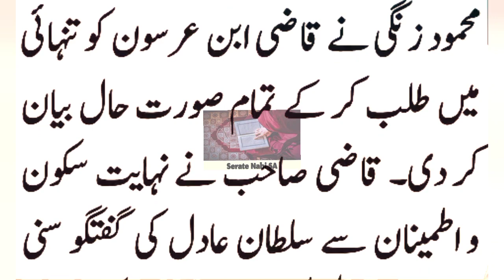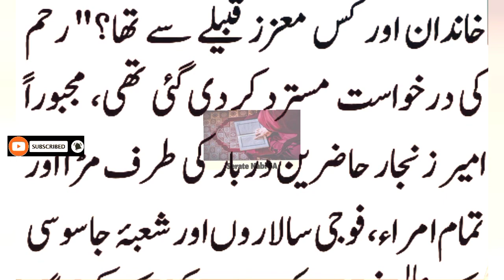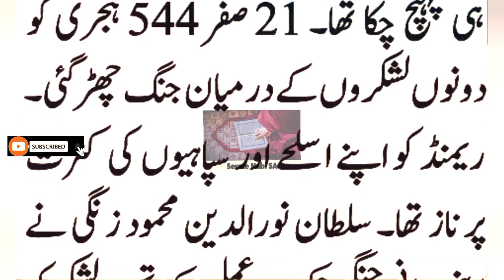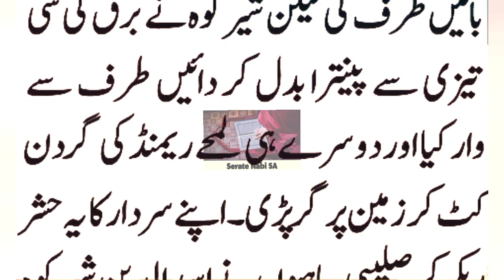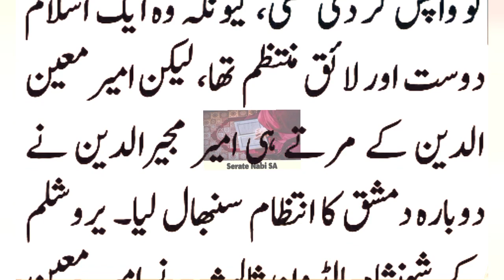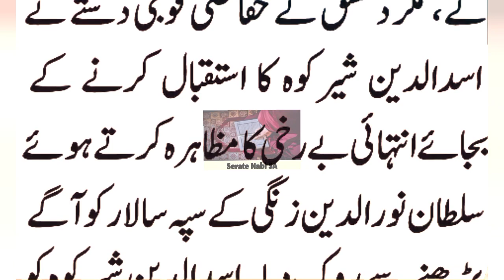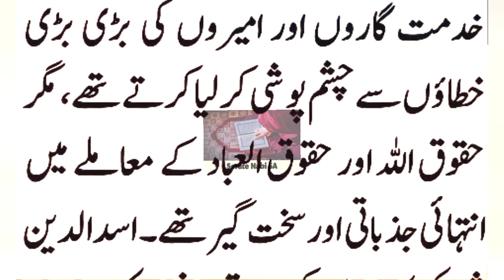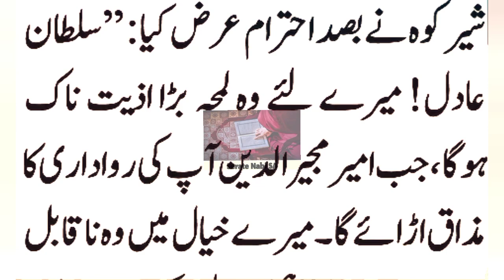History of Sultan Salahuddin Ayubi Ep: 18 | Amir Zanagar Ka Ajam aur Hakim e Jerusalem Ki Chal